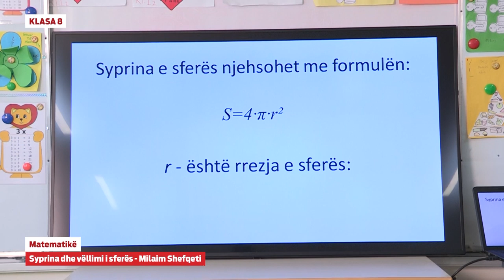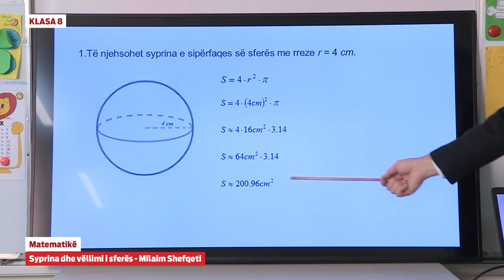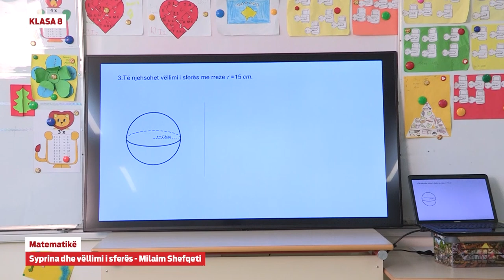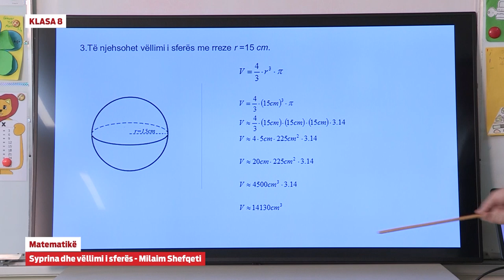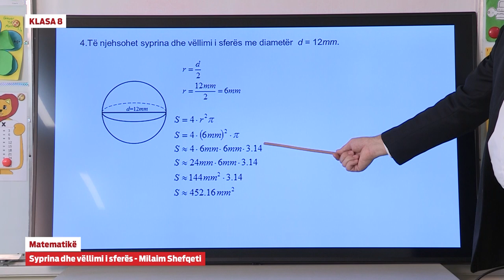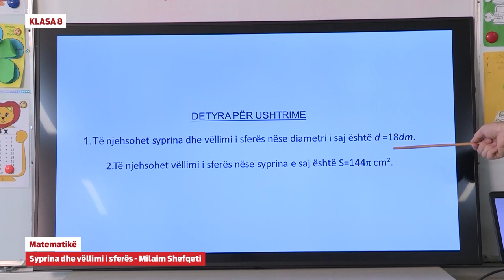8022 - Matematikë - Syprina dhe vëllimi i sferës